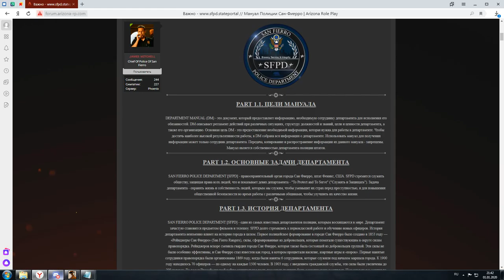Лекция на тему "Основные задачи департамента" | 01/12/20